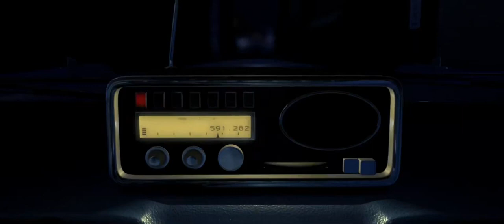The Incredibles Building on Fire (Sound Effects Version)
For you @nicholasbettencourt788
to @GhibliFanReturns